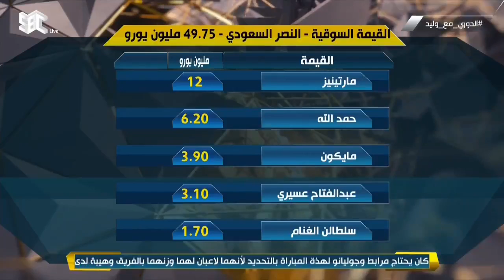الدوري_مع_وليد | القيمة السوقية - النصر السعودي - 49.75 مليون يورو.